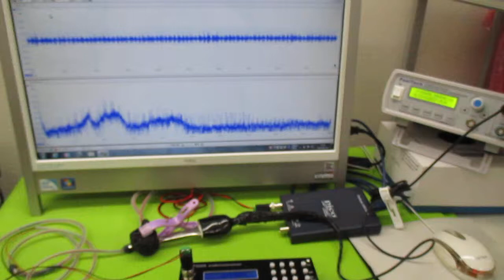超音波発振による相互作用を考慮した「超音波制御技術」